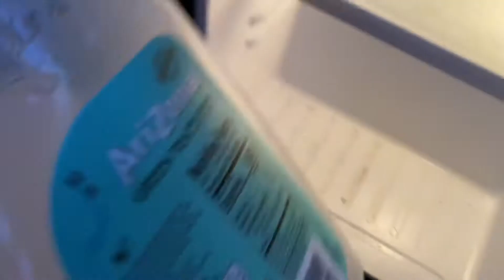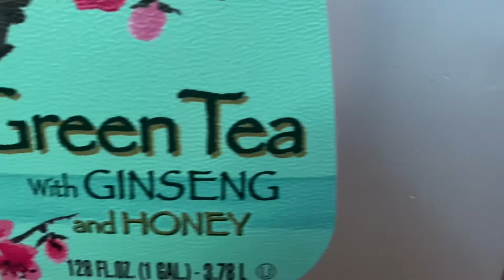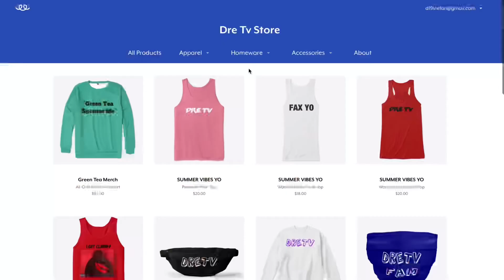My Strange Addiction Is Arizona Green Tea....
I NEED YOU ALL TO WATCH MY PLAYLIST AND GET ME TO 4,000 WATCH HOURS LETS GET IT!

Also thank you for all your support you all have been giving me! It means a lot and i love all of you for it well I hope you enjoy the video!